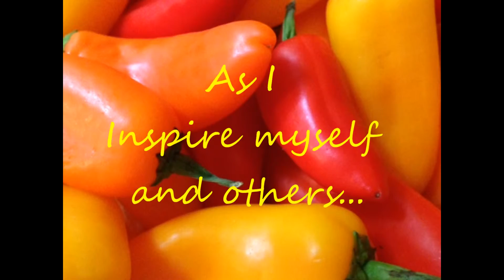First Anniversary as a You Tuber!! Pt. 1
This is a special video for me as it celebrates the First anniversary of my You Tube Channel, which I began  last year on April 4th.  i have learned so many things about how to work on You Tube, how to make better videos, etc. I look forward to doing this for another year, helping to spread the messages of Veganism, transitioning to Veganism, Minimizing (which is much harder than you think), metaphysical topics, and generally anything to do with learning to think and live life in a new and better way.

I created this video with the Cyberlink Youcam,  YouTube Video Editor, and my iphone 5.